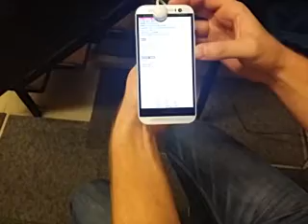HTC m8 hard reset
HTC m8 hard reset ako se zaboravi lozinka.